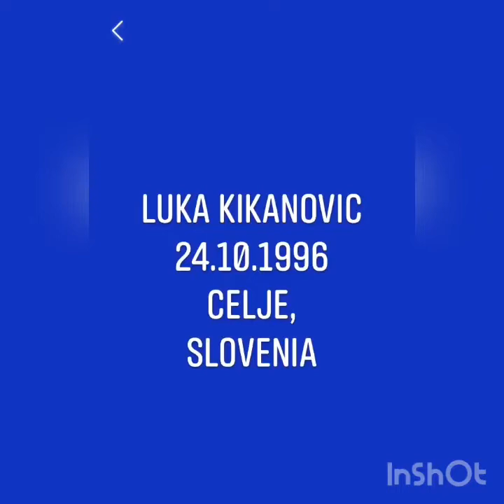Luka Kikanovic Handball Highlights 2019-2020